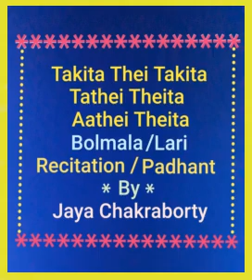Kathak Tintaal Bolmala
Kathak Lesson// Recitation //
Padhant // Tintaal //
Takita Thei Takita
Tathei Theita
Aathei Theita
Bol-bistaar // Bolmala // Lari //
Jaya Chakraborty //
Requested upload //